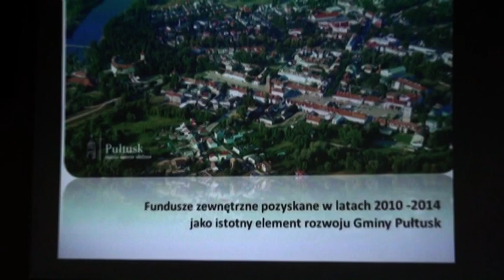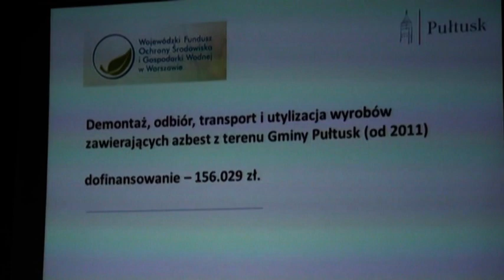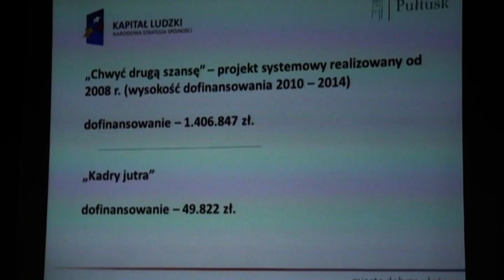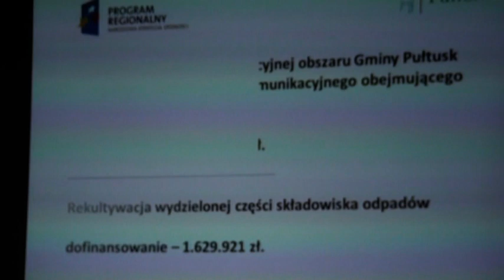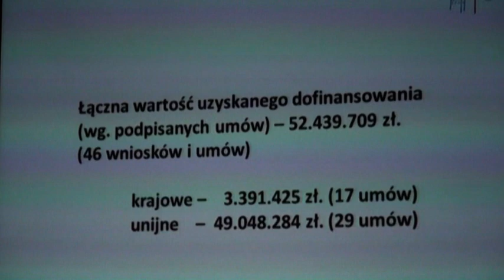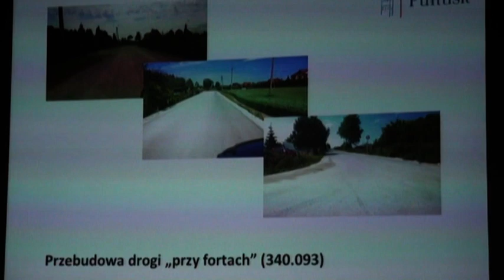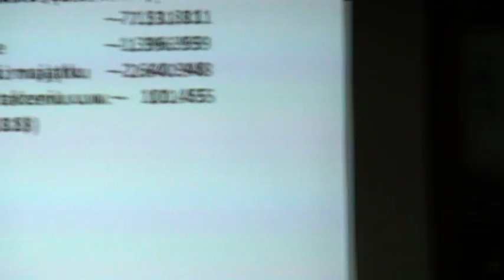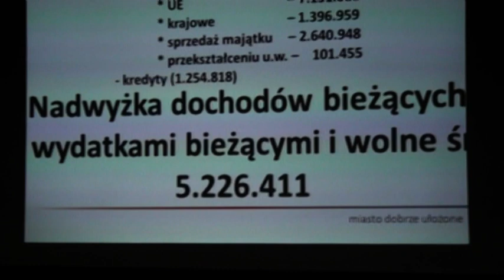Spotkanie Burmistrza Miasta Pułtusk z Mieszkańcami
16 czerwca 2014 r. w Akademii Humanistycznej im. Aleksandra Gieysztora odbyło się spotkanie Burmistrza Miasta Pułtusk z Mieszkańcami nt. „Fundusze zewnętrzne pozyskane w latach 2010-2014 jako istotny element rozwoju Gminy Pułtusk".